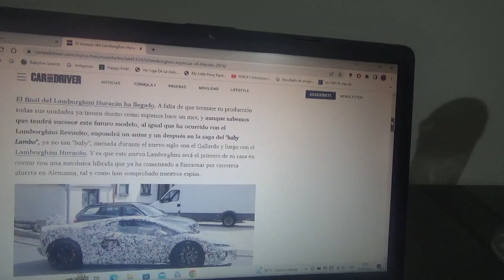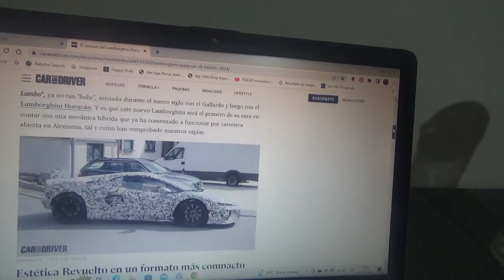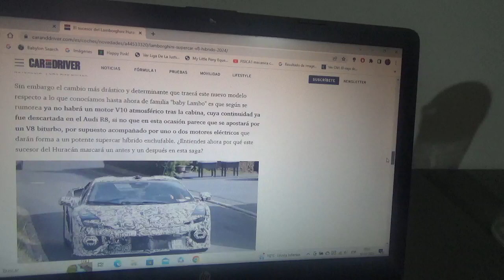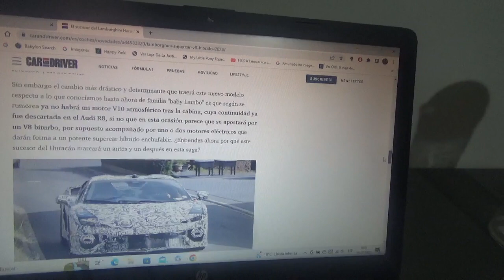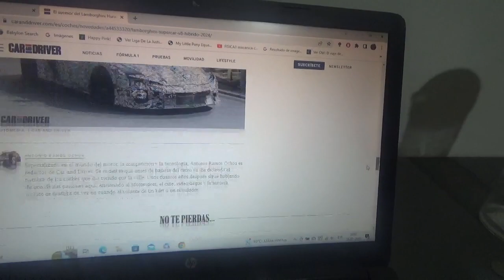El nuevo sucesor del Lamborghini Huracán es híbrido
Como se sabe el modelo Huracán esta a punto de terminar su producción y su nuevo sustituto llegará en el año 2024 y ya apareció recientemente un ejemplar prototipo